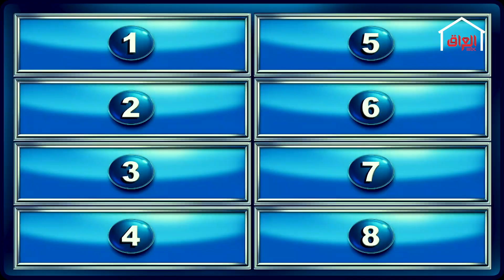كم نوع من الجنط تعرفون؟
عائلتي_تربح | كم نوع من الجنط تعرفون؟